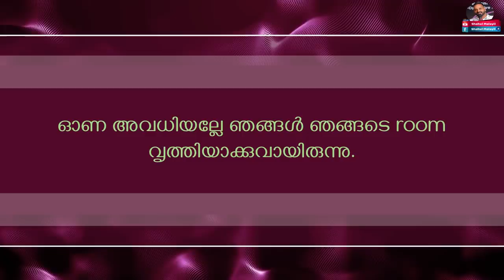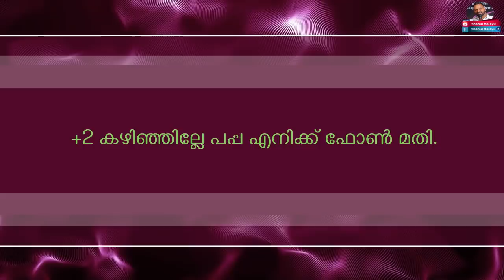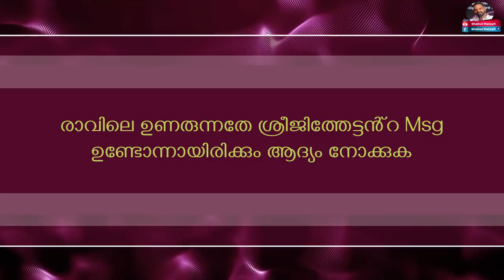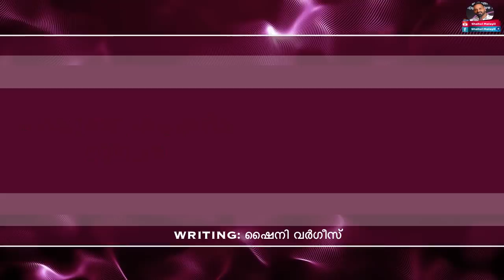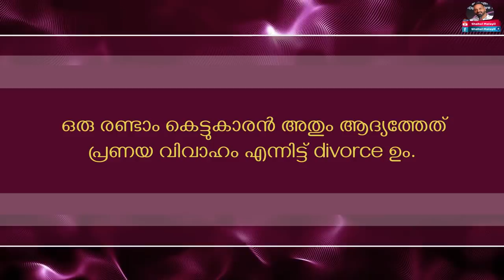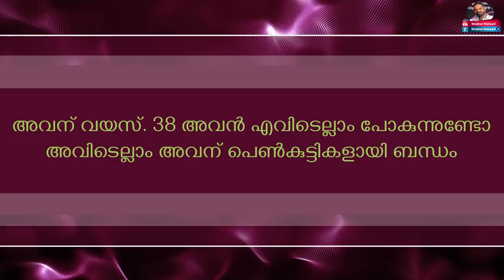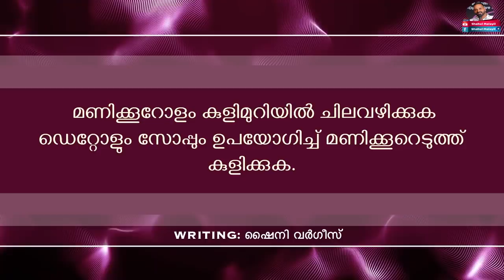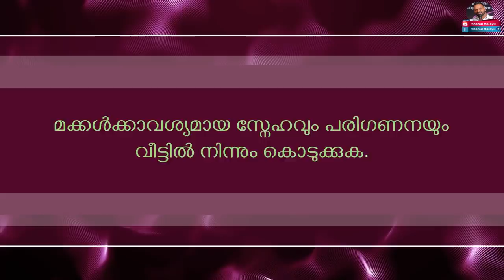ഫേസ് ബുക്കിൽ നിന്നു പരിചയപ്പെട്ട യുവാവിനെ പ്രണയിച്ച പെണ്കുട്ടിക്കു സംഭവിച്ചത്…Shahul malayil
What happened to the girl who fell in love with a young man she met on Facebook